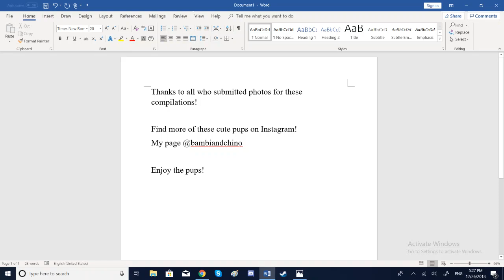Bambi & Chino's Pup Compilation 4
Your needed dose of pups!

Find these and more photos on our Instagram account.

Thank you so much to the owners who gave permission for me to use these photos in the video!